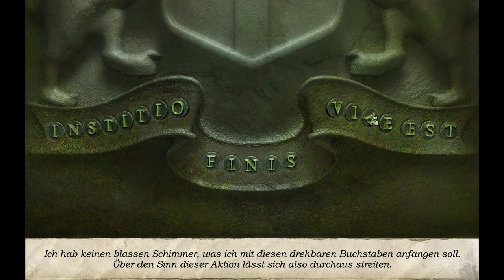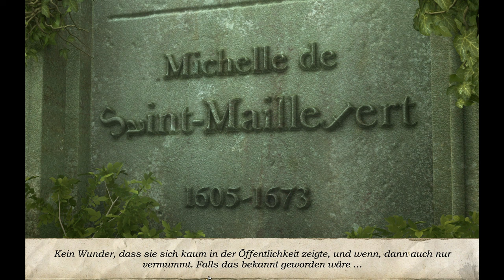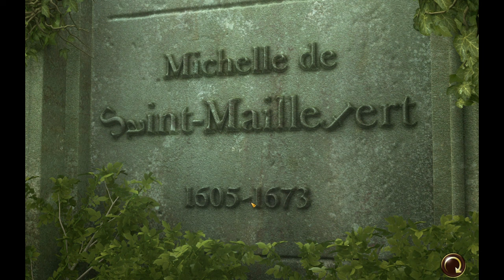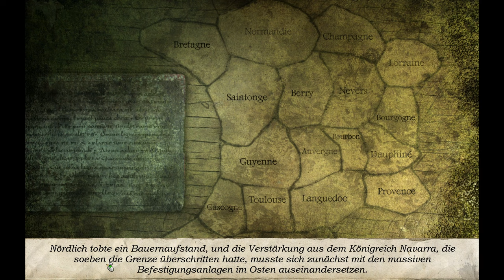Secret Files 2 #15 – Archiv des Kardinals [Lets Play] [Deutsch]